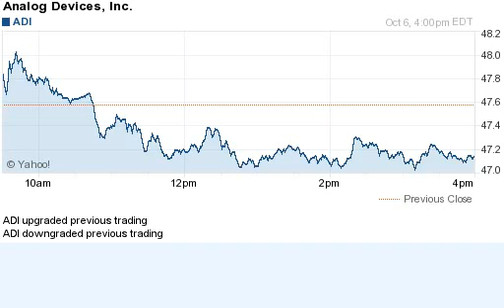141006 upgraded previous trading